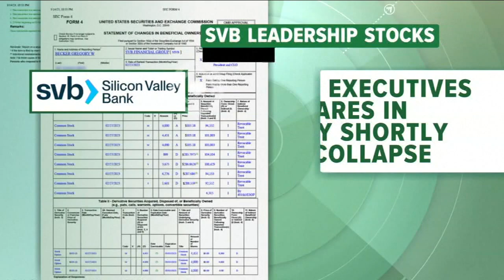Justice Department, Securities and Exhange Commission investigate Silicon Valley Bank failure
Justin Finch reports on the government agencies trying to uncover the truth in the recent, massive bank failure.